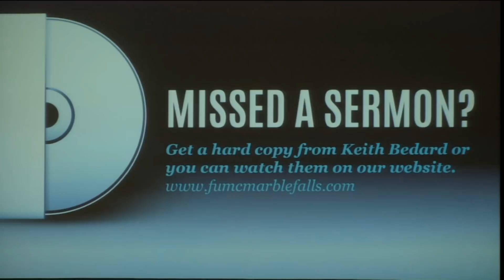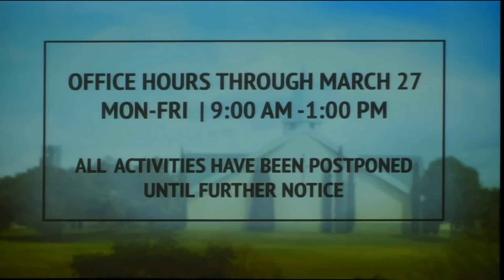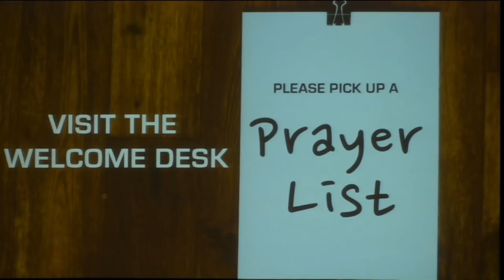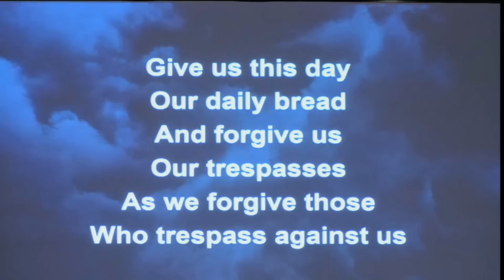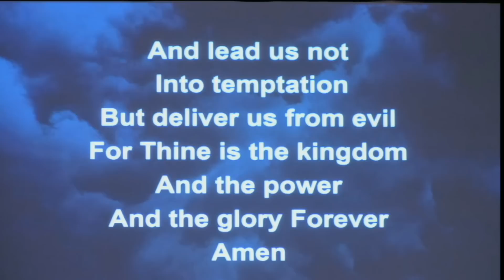March 22, 2020 "The Courage To Seek Healing"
Rev Ellen Ely